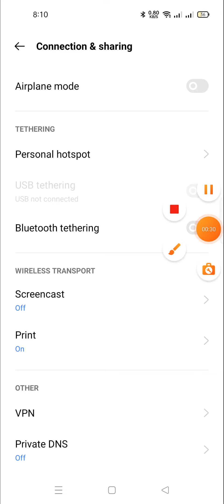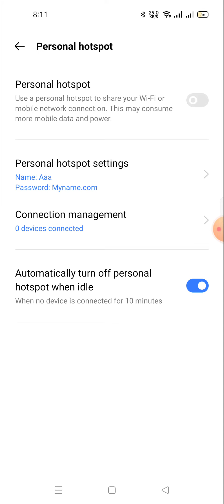how to change the hotspot password in realme 10 pro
About Video